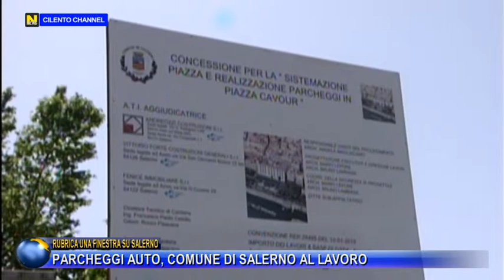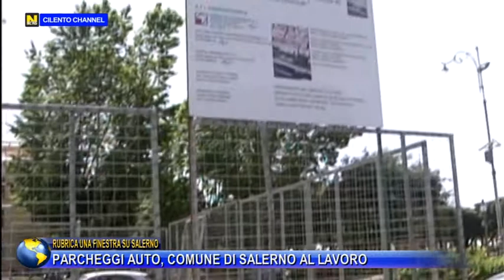RUBRICA UNA FINESTRA SU SALERNO, PARCHEGGI AUTO, COMUNE DI SALERNO AL LAVORO.